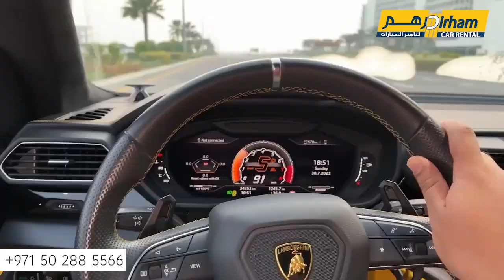Lamborghini Urus with Ducky Bhai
Dirham Car rental is the best to rent a car in Dubai.
If you are looking to get a good Luxury car for rent then you need to contact dirham car rental.